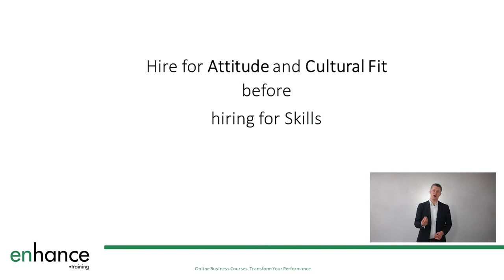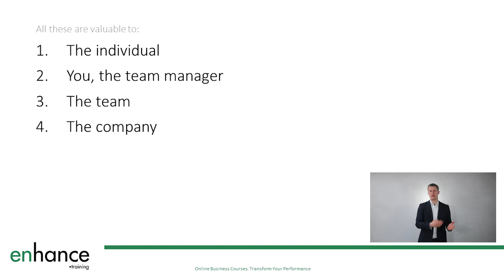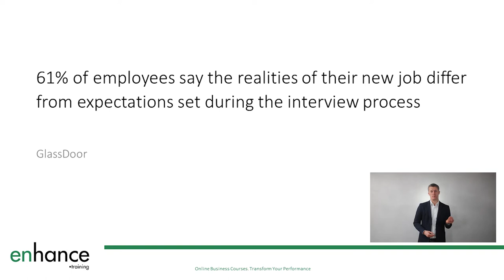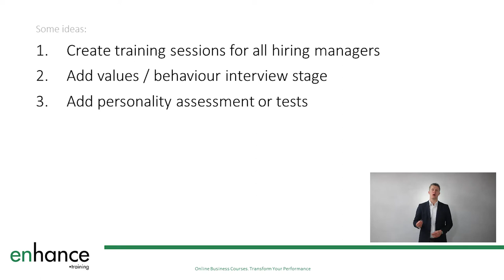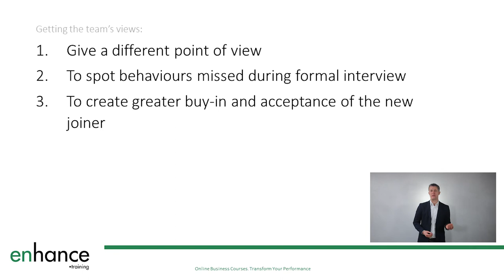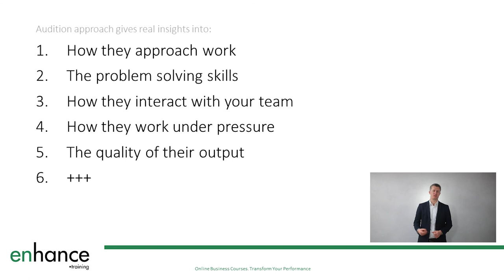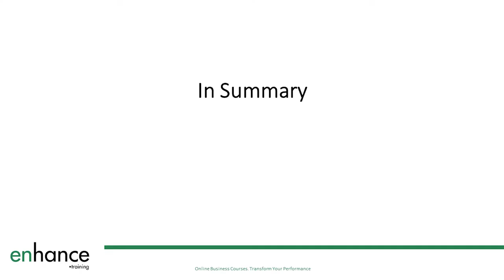How To Hire a Successful Team - 7 Tips for Getting It Right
How to hire a successful team is a critical task for any manager or leader in a growing business. As a manager of a team your performance is closed linked to the performance of your team. Hiring the right team members can make or break a team.

In this video “How to Hire a Successful Team - 7 Tips for Getting it Right”, I share my best tips of how to hire the right people for your team to help you deliver great team performance with a team you love working with.

When creating a high-performing teams, learning how to hire good employees that have a good cultural fit with existing team members is so important. The team will be more effective, will work together better and deliver great results.

We share tried and tested advice for hiring managers when thinking about how to hire employees. Build a team in the right way, and your job as a leader or manager will be so much more enjoyable and easier.

Looking at the statistics, having the wrong team members is one of the top three reasons for new business failures. And if you think larger businesses can escape poor hires, think again. The quality of the team impacts decisions at all levels. The more senior the decision maker, the larger the impact of those decisions. Plenty of large businesses fail because of poor decisions

If you listen to interviews or talks with the likes of Steve Jobs or Mark Zuckerberg or in fact any leader from any growing business,  one of the first things they talk about is how they go about hiring the right people to create a high-performance team.

We know that many managers and companies do an amazing job of hiring their staff. There are many more companies that do not do a great job because they have not taken the right steps to set themselves up for success.
Hiring the right people into your business or team is a critical activity for any growing company. Make sure you spend enough time setting up how you are going to hire well.

00:00 Intro
01:29 A critical job for any leader
03:23 Attitude or skills?
04:21 Understand values and behaviours
05:43 Understand 2hich problems need solving
06:43 Training the hiring managers
07:53 Get your team involved
09:32 An alternative to interviewing
12:34 In Summary